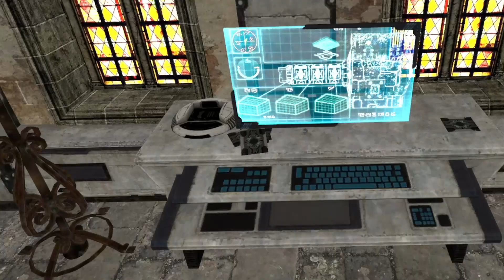Draco invades the throne room of the Werewolf Kingdom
Video seven of the Discovery Arc.  Follows after Azrael and Azara's chat and a couple of filler videos and before the eternal bonds finale.
Note: a simlar video will take place on a different channel for a different arc.

At long last, I finally ended up in the right place after a few hiccups, A.G. throne room and meeting up with Laz as well while visiting the family,  Now it is time to see if I can get answers to this little quest and see if he truly knows anything.

Intro: @Chilledhedgefoxyt
Editor: @Sunny_SunShine93
Thumbnail and Render: @TheCookiejo1